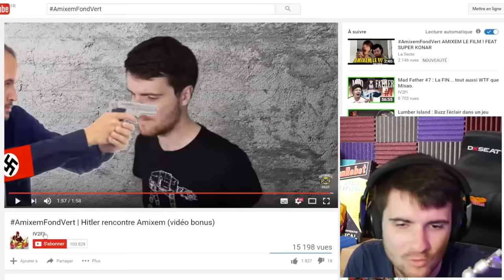COD TOP 10 KILL | Saison 4 , Ep. 34 par CheckDaCR0U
Episode N°160 de notre série de Top 10 sur Call of Duty!

Pour participez au TOP10 envoyez vos clips à avec en objet "TOP10 et le thème correspondant" et dans votre mail un lien YouTube vers votre clip et toutes les infos importantes. Le prochain thème est TOP 10 Infinite Warfare !

L'équipe CoD:QG